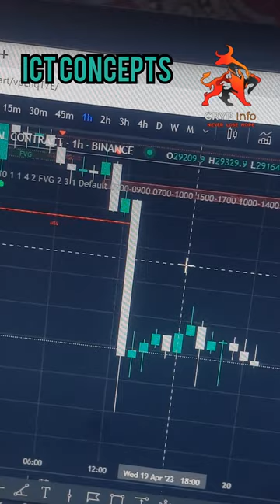ICT CONCEPTS LUXALGO video fypシ゚viral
The goal of this video is to teach traders how to assess and trade options using these tools. We'll go through each tool's fundamentals and how to properly trade options using them. Therefore, if you want to learn how to utilise these tools, watch this video!